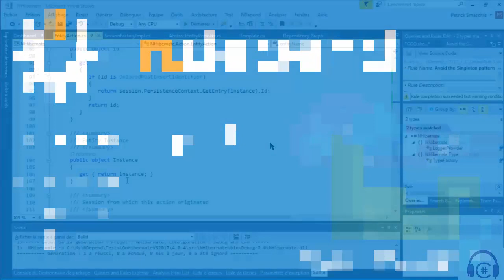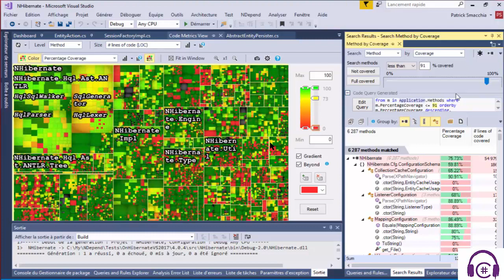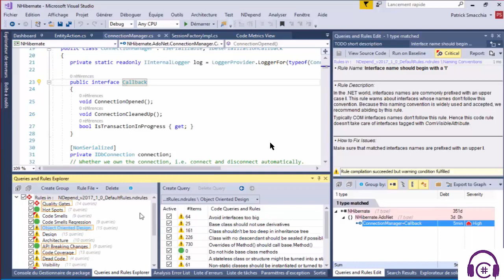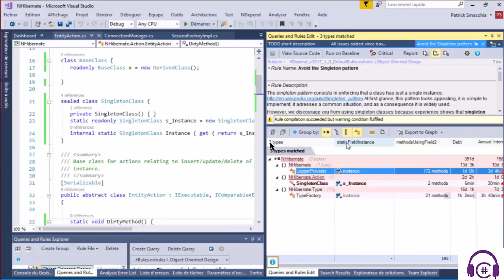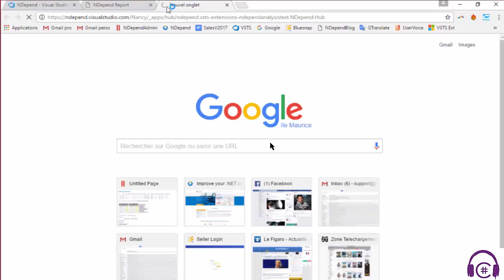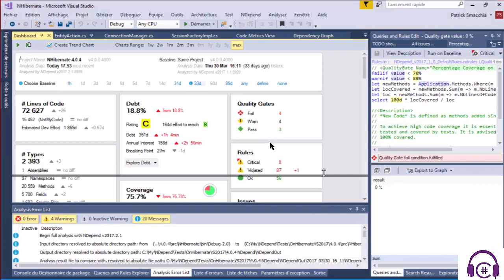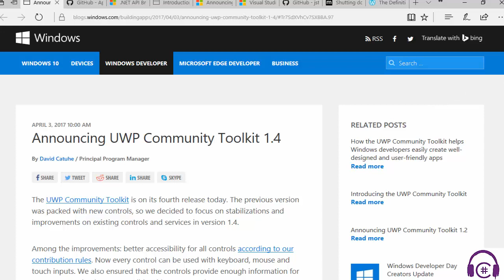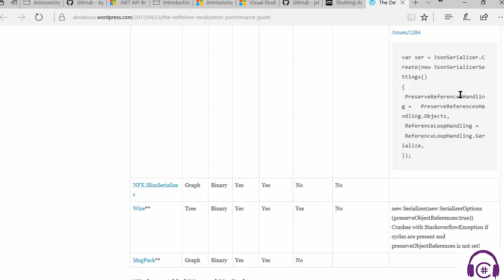#32 NDepend - Analyser et améliorer votre code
Aujourd'hui, nous avons la chance de rencontrer le créateur du logiciel NDepend. Cet outil est l'un des plus performant du marché pour analyser votre code C# et pour vous aider à l'améliorer.

Patrick pour présente les principales fonctionnalités de son outil intégré à Visual Studio, mais également disponible de manière autonome ou intégré à votre serveur de Build. L'une des grandes forces de NDepend, est l'utilisation de son langage CQLinq (Code Query LINQ) qui est un langage de requêtage que vous pouvez exécuter sur un modèle abstrait de votre code. Concrètement, vous pouvez faire des requêtes sur votre code de la même manière que vous interrogeriez les vues ou tables d’une base de données. En plus des centaines de règles prédéfinies, vous disposez ainsi d'une analyse personnalisée et illimitée.